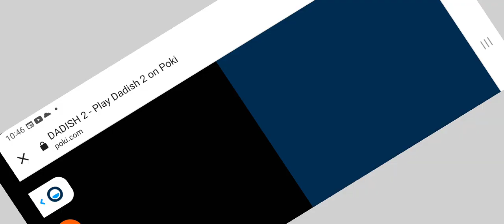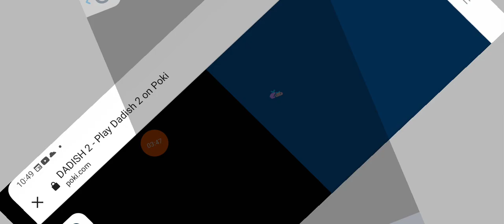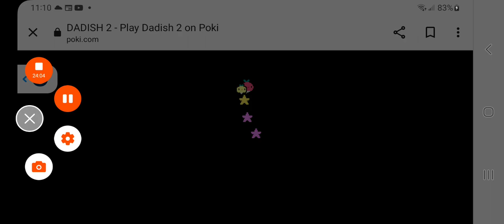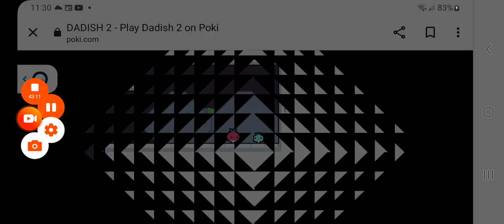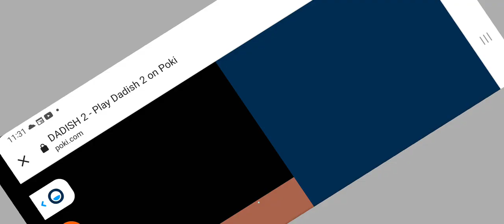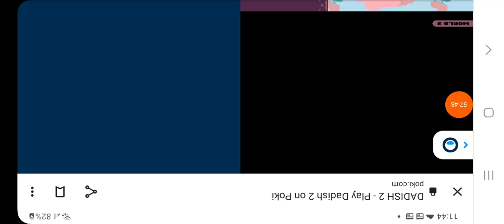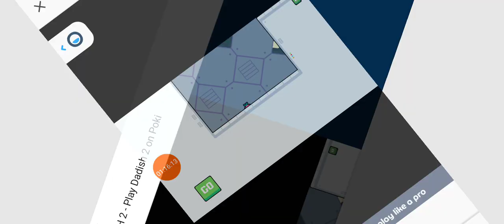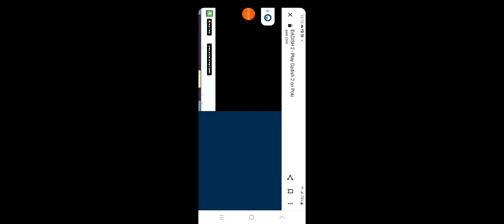dadish 2 duo 1:26, 100% in 44 mins WR, and the final minute barrier in meadow sub 7 YES!